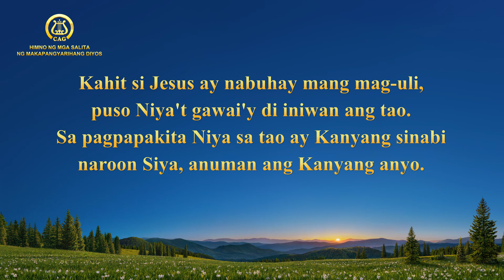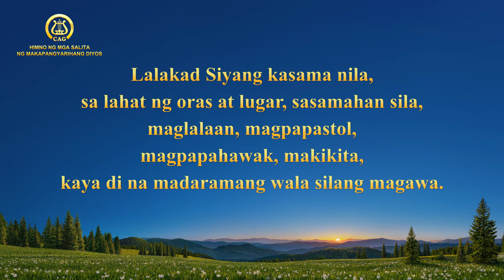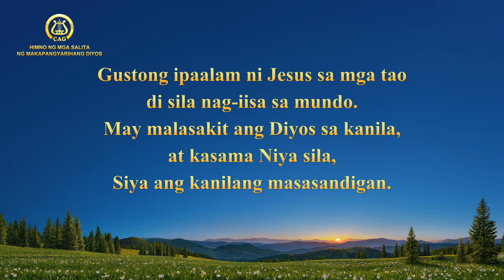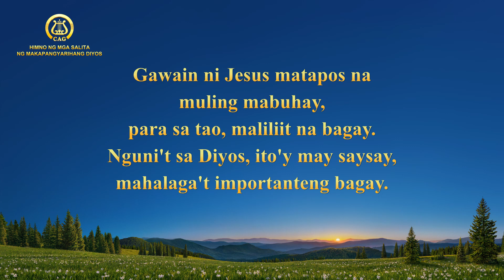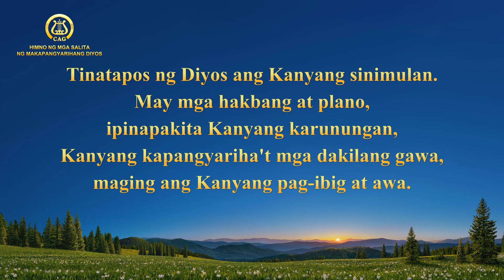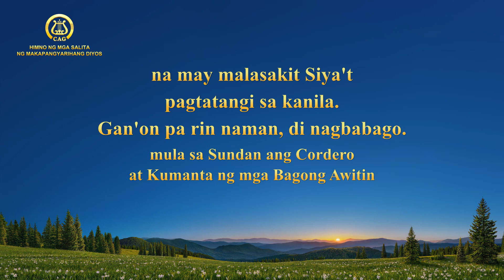Tagalog Christian Song | "Diyos ang Walang-Hanggang Suporta ng Tao"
Ⅰ
Kahit si Jesus ay nabuhay mang mag-uli,
puso Niya't gawai'y 'di iniwan ang tao.
Sa pagpapakita Niya sa tao ay Kanyang sinabi
naroon Siya, anuman ang Kanyang anyo.
Lalakad Siyang kasama nila,
sa lahat ng oras at lugar, sasamahan sila,
maglalaan, magpapastol, magpapahawak, makikita,
kaya 'di na madaramang wala silang magawa.
Lahat ng ginawa ni Jesus matapos mabuhay na muli
ay nagpakita ng pag-asa't malasakit sa tao,
na may malasakit Siya't pagtatangi sa kanila.
Gan'on pa rin naman, 'di nagbabago.
Ⅱ
Gustong ipaalam ni Jesus sa mga tao
'di sila nag-iisa sa mundo.
May malasakit ang Diyos sa kanila,
at kasama Niya sila,
Siya ang kanilang masasandigan.
Sa Kanyang mga alagad, Siya'y kapamilya.
Nakasandig sa Kanya, 'di sila nag-iisa.
Yaong tanggap Siyang alay sa kasalanan
ay makakawala sa kasalanan.
Ⅲ
Gawain ni Jesus matapos na muling mabuhay,
para sa tao, maliliit na bagay.
Nguni't sa Diyos, ito'y may saysay,
mahalaga't importanteng bagay.
Tinatapos ng Diyos ang Kanyang sinimulan.
May mga hakbang at plano,
ipinapakita Kanyang karunungan,
Kanyang kapangyariha't mga dakilang gawa,
maging ang Kanyang pag-ibig at awa.
Ⅳ
Ang dahilan ng lahat ng gawain ng Diyos
ay nagmamalasakit Siya sa tao,
at talagang nag-aalala sa kanila.
Mga damdaming 'di Niya mabalewala.